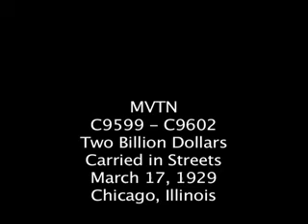Two Billion Dollars Carried in Streets (1929)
with permission of the Newsfilm Library, University of South Carolina